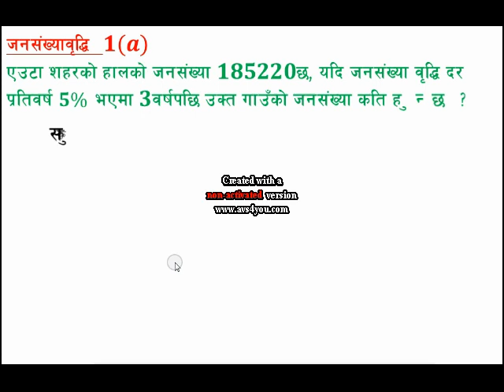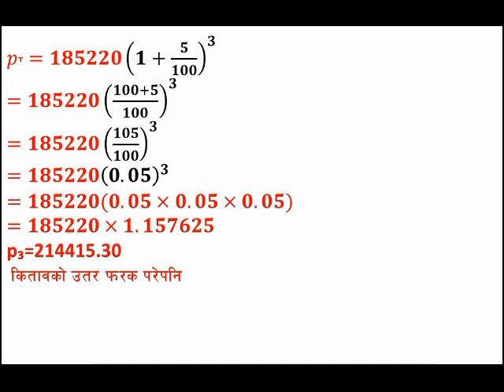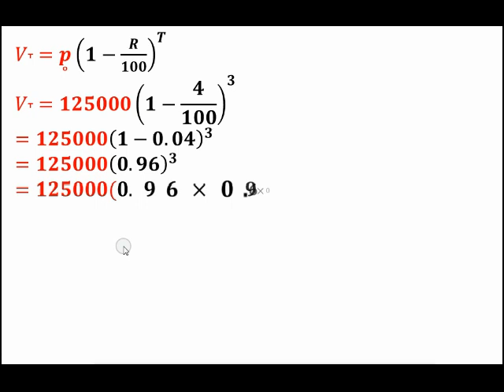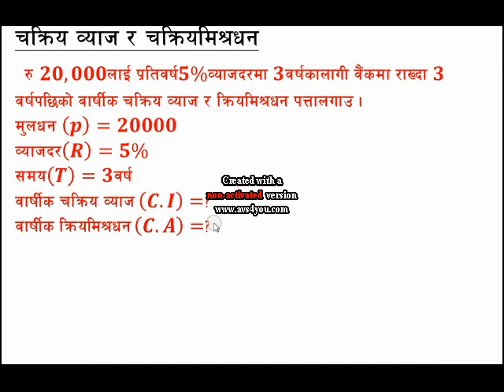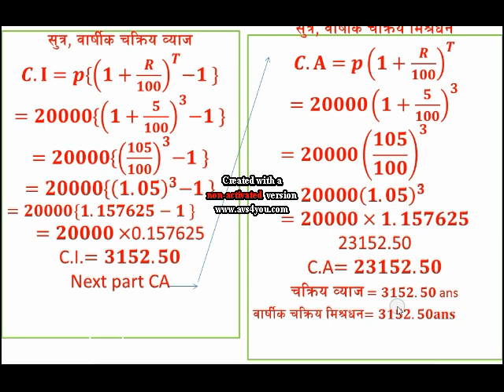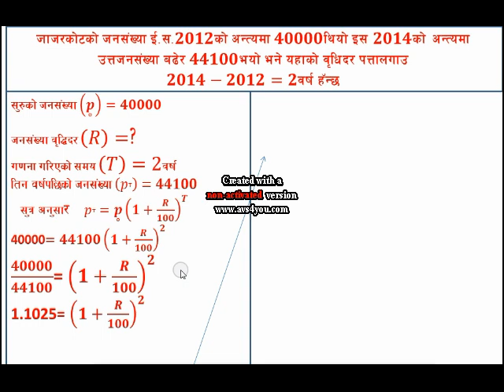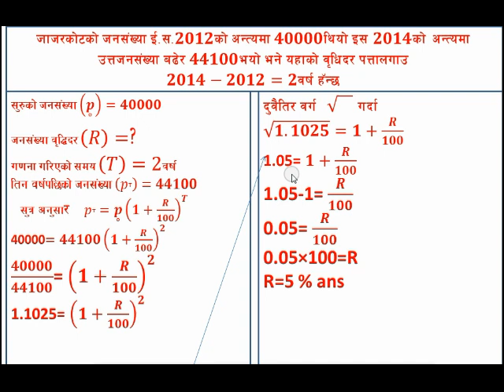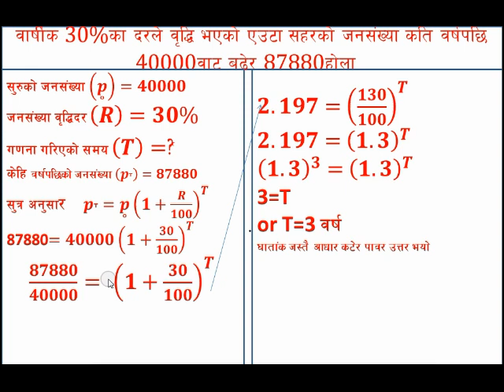SEE/SLC,गणित,चक्रिय ब्याज ,जनसंख्या बृधि ,चक्रियमिश्रधन interest,population and compound Dep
comppound interest,population  and compound Depreciation ,गणित,चक्रिय ब्याज ,जनसंख्या  बृधि ,चक्रियमिश्रधन